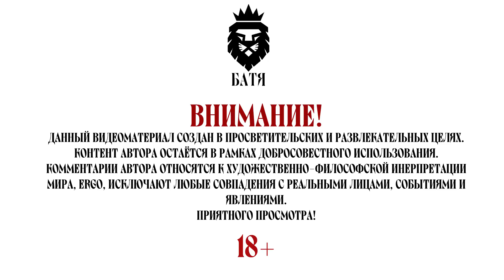ПОЛНЫЙ ОБЗОР ВЕДЬМАК ОТ NETFLIX 1 СЕЗОН/КИНОБАТЯ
ПОЛНЫЙ ОБЗОР НА 1 СЕЗОН ОТ БАТЯ

ЧЕКАЙ ССЫЛКИ, КВИРИТ!

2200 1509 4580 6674 - АльфаБанк

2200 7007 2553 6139 - Тинькофф